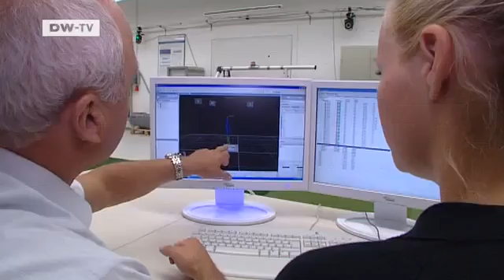Torn knee ligaments -- what science can do to help | Tomorrow Today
Women soccer players are five times more likely to tear an anterior cruciate ligament in the knee than their male counterparts. Researchers at the FIFA Medical Center of Excellence in Regensburg, who regularly operate on injured players, are trying to find out why.Their studies reveal, for example, that women land differently than men after a jump, and that the shoes they wear - which are just smaller versions of those made for men - also need to be redesigned. Biomechanics experts in Freiburg are now developing a soccer shoe with women in mind.